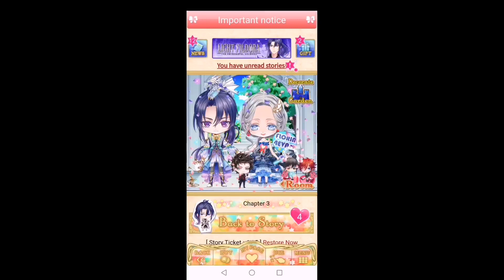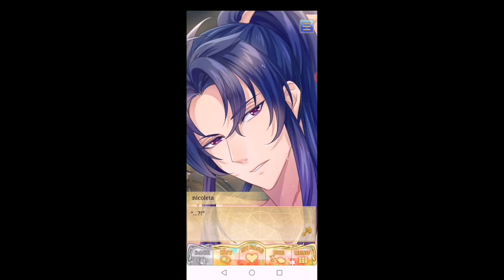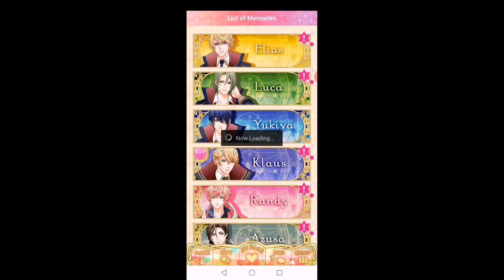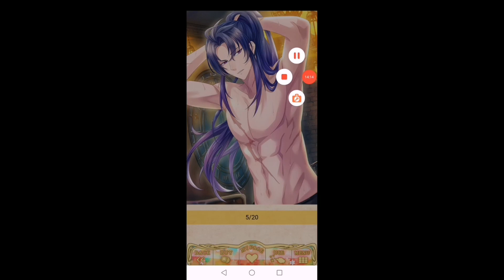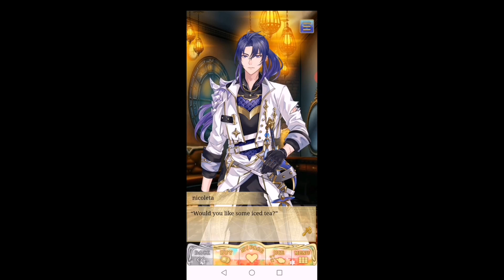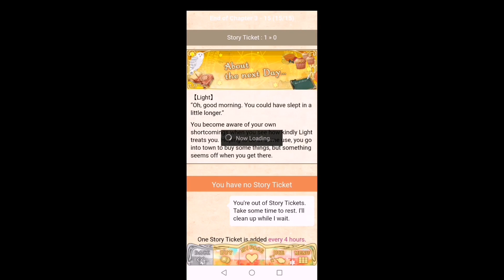Wizardess+Light;Ch3:11-15 Main story Shall we date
WizardessLight Main story
Choice to make for more intimacy
I wanted so much to be close to him,to be in that photo .sooooo hot and sexy